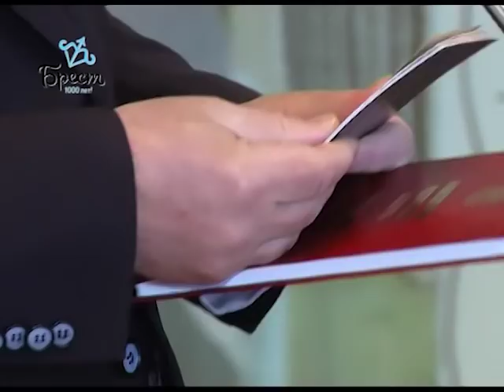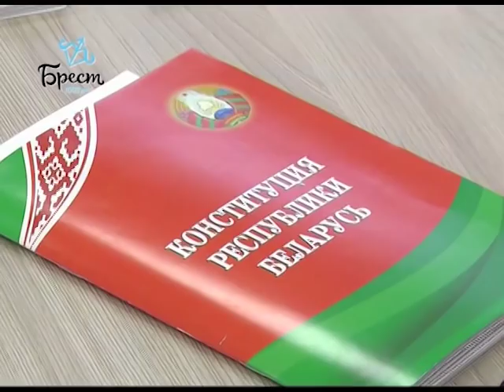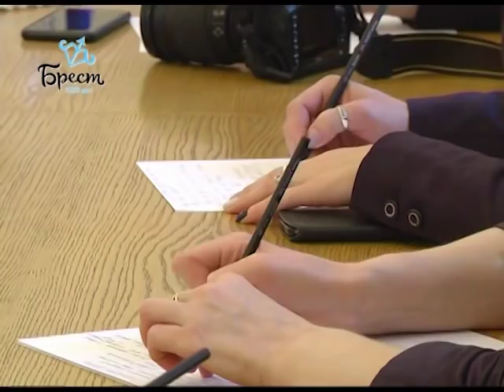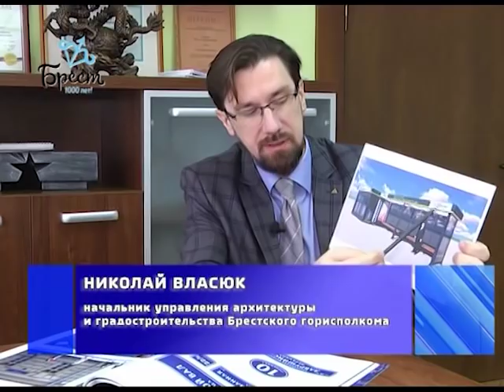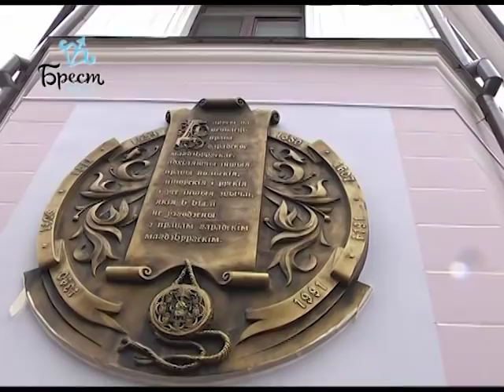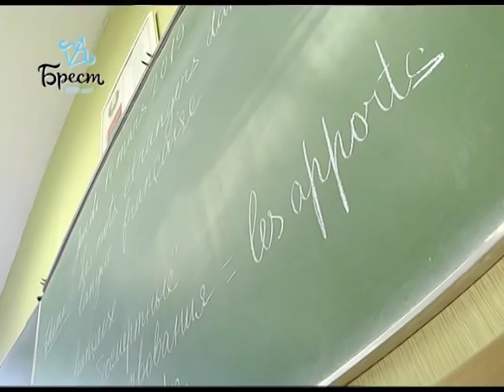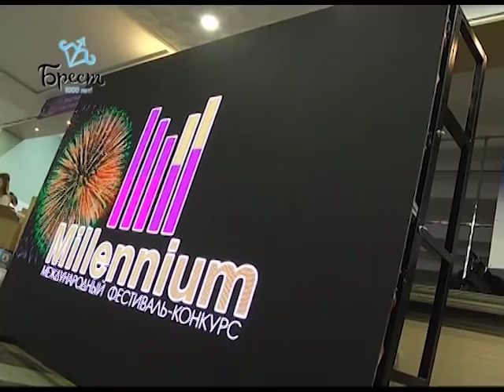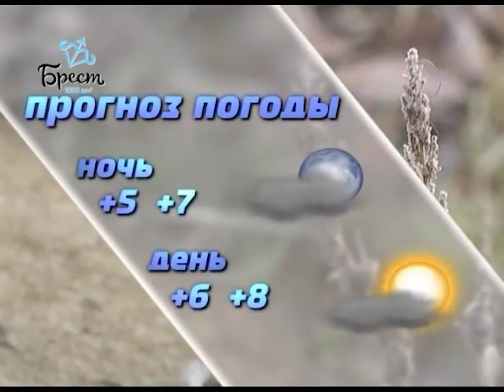2019-03-16 г. Брест. Итоги недели. Новости на Буг-ТВ.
День Конституции: вручение паспортов председателем Брестского горисполкома А. Рогачуком. Журналист В. Нечаева. Оператор А. Щерба
Брифинг председателя Брестского облисполкома А.Лиса. Журналист А. Ноздрин-Плотницкая. Оператор П. Малашенок
Озеленение г. Бреста: старт акции образца 2019 г. «1000 деревьев к 1000-летию Бреста». Журналист Л. Осмолович. Оператор П. Малашенок
Дизайн-код в формате г. Бреста: интервью с главным архитектором Н. Власюком. Журналист А. Ноздрин-Плотницкая. Оператор А. Щерба
Торжественное мероприятие в СШ №15: присвоение Министерством образования Франции  почетного статуса «LabelFrancEducation». Журналист А. Ноздрин-Плотницкая. Оператор А. Щерба
Международный фестиваль-конкурс творчества «Millennium». Журналист В. Нечаева. Оператор А. Щерба